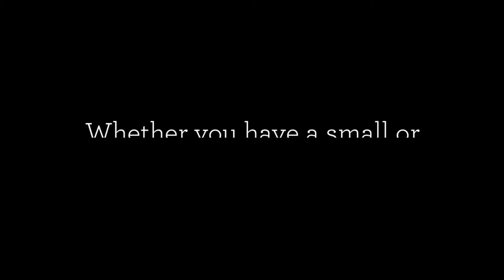Electrical Wiring Services Philadelphia - Barry Fisher Electric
Barry Fisher Electric
9233 Grace Lane
Philadelphia, PA 19115
Phila lic 16493 State Registered PAO40852